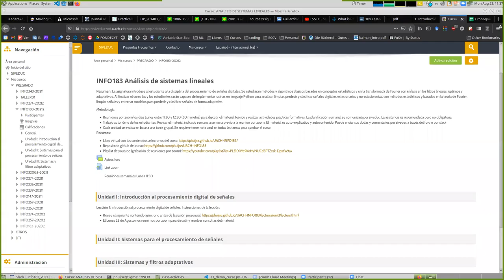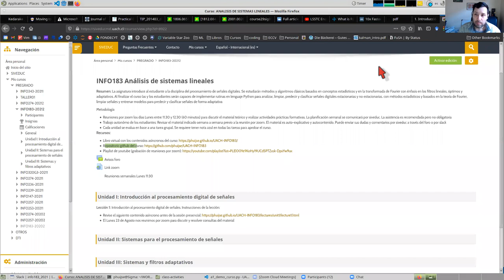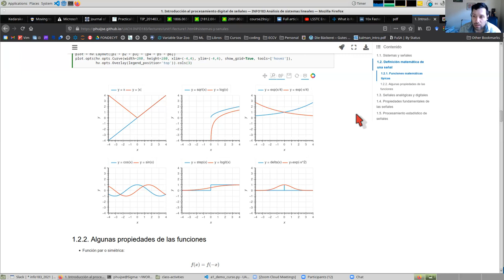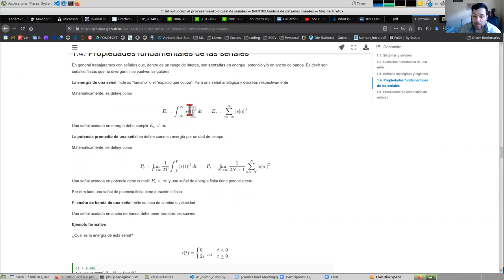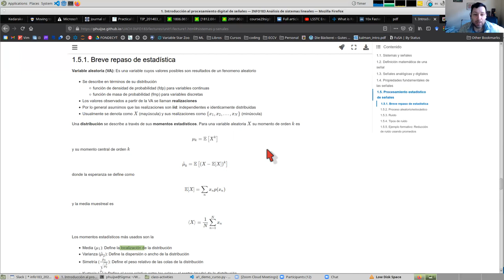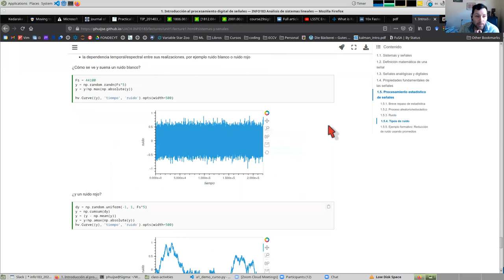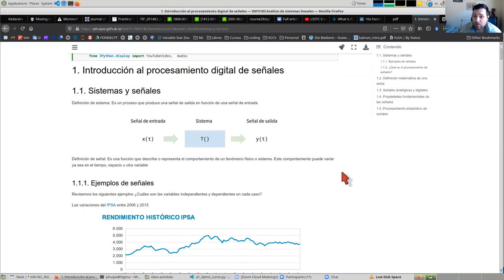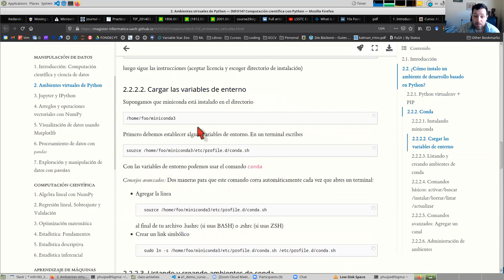[INFO183] Introducción al procesamiento digital de señales